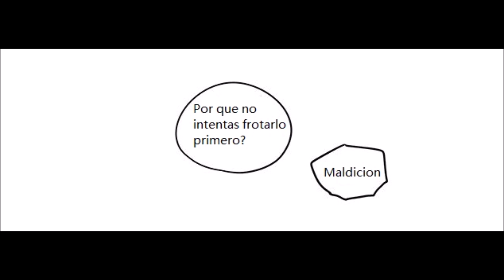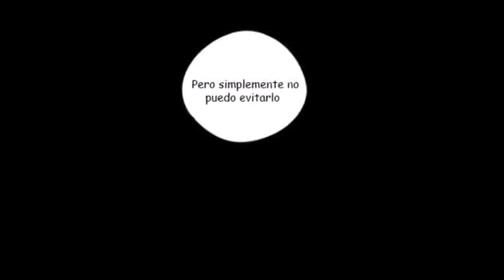19 days - La historia de He tian y Mo guanshan parte 48